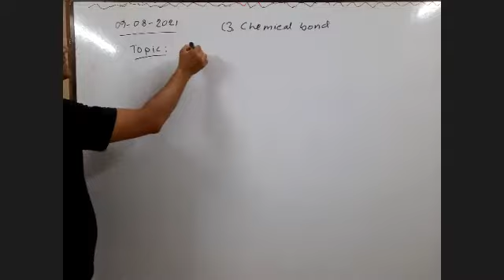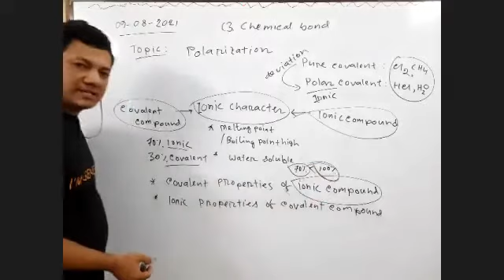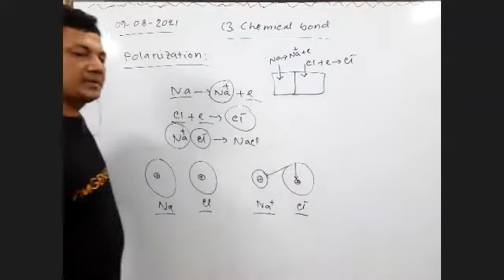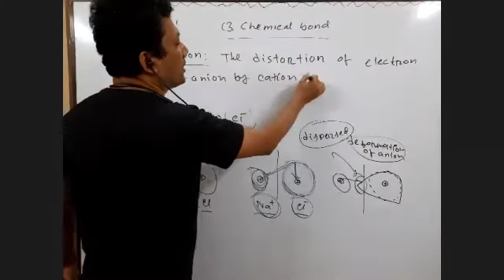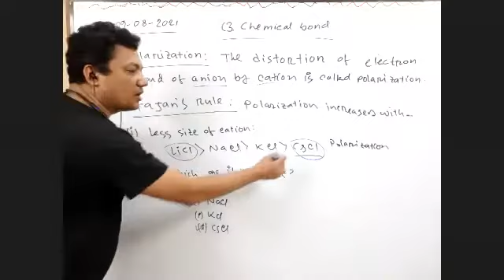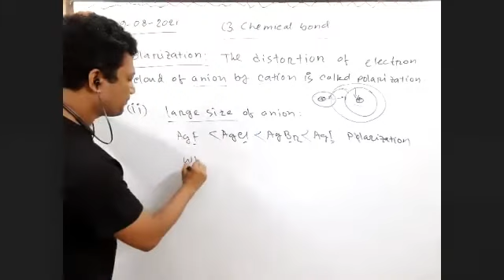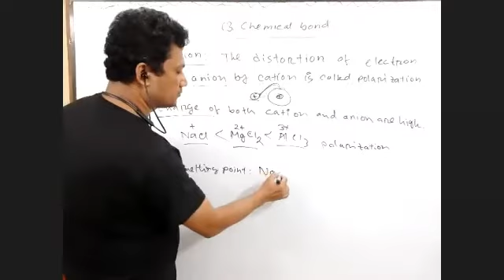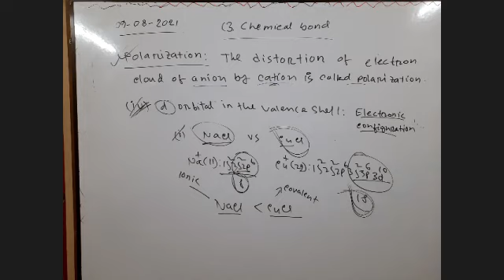Polarization and Fajan's rule II C3.Chemical bond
C3. Chemical Bond
Topic: Polarization and Fajan's rule